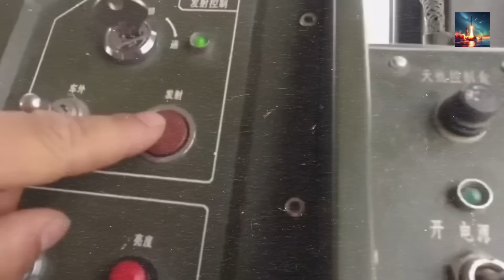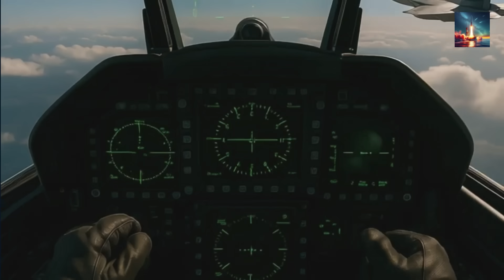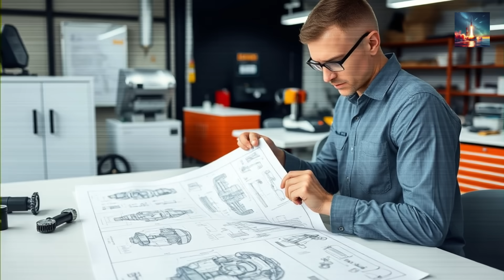Is China's CJ-1000 the END of Traditional Fighter Jets?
China’s unveiling of the CJ-1000 marks a seismic shift in the future of aerial warfare. This hypersonic plane killer isn’t just another missile—it’s a leap forward that has military strategists and defense analysts worldwide on high alert. In this in-depth analysis, we break down what makes the CJ-1000 a true game-changer for global air defense.

What You’ll Discover in This Video:
* The CJ-1000’s technical specs and next-gen capabilities
* How hypersonic technology is outpacing traditional aircraft defenses
* Strategic implications for the global military balance
* Side-by-side comparisons with US and allied anti-aircraft systems
* Why the CJ-1000 could be China’s most significant air defense breakthrough yet

The CJ-1000’s blistering speed and advanced targeting tech open a new chapter in aerial threats—one that could render even the most sophisticated stealth aircraft vulnerable. We’ll explore the engineering behind this revolutionary weapon, its operational range, deployment scenarios, and what this means for future air combat.

Key Topics Covered:
* Hypersonic propulsion and flight dynamics
* Target acquisition & tracking innovations
* Stealth aircraft vulnerability in a post-CJ-1000 era
* Global military responses and countermeasures

All insights are based on official defense reports, technical documentation, and exclusive expert analysis, giving you a comprehensive understanding of China’s latest strategic leap.

Get the in-depth, exclusive content that keeps you at the cutting edge of defense analysis.

Want a deeper dive into hypersonic tech or a comparison with other global systems? Drop your questions or video requests in the comments! 👇🚀